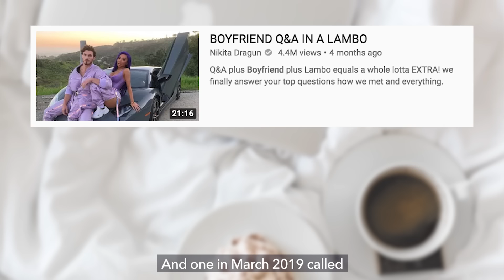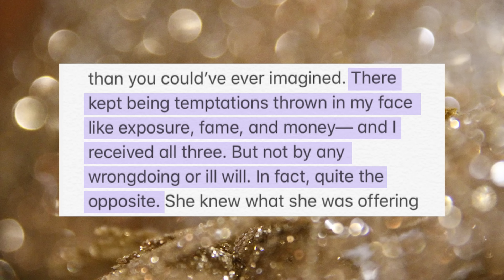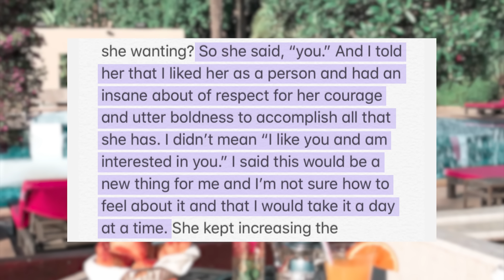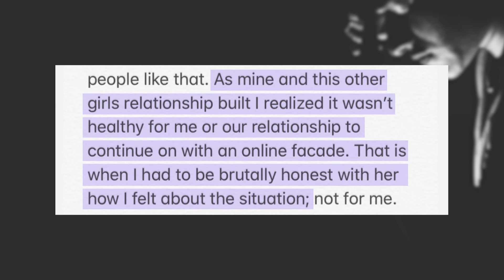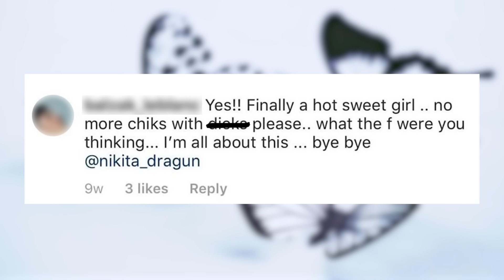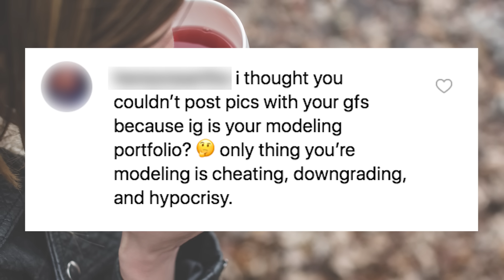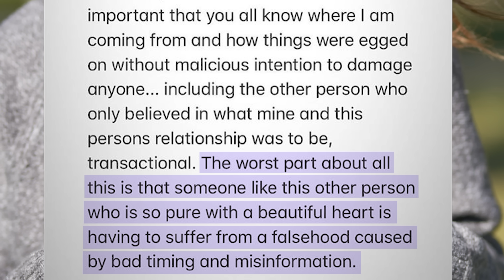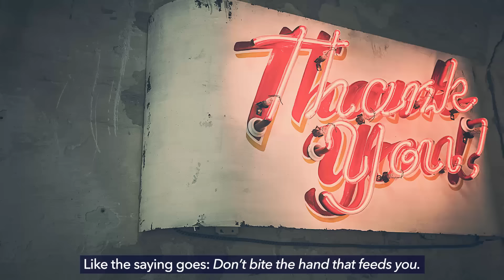Nikita Dragun Ex Boyfriend Reveals "I Was Trapped", Exposes Forced Relationship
Beauty YouTuber Nikita Dragun got exposed by her ex-boyfriend Michael Yerger. Nikita addressed her relationship on her channel, but soon after, Michael shared his side of the story.

We spill the tea on what actually happened.